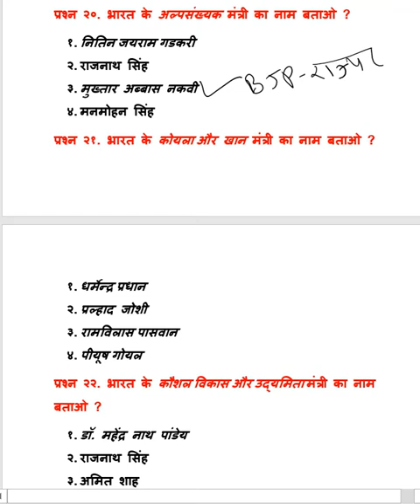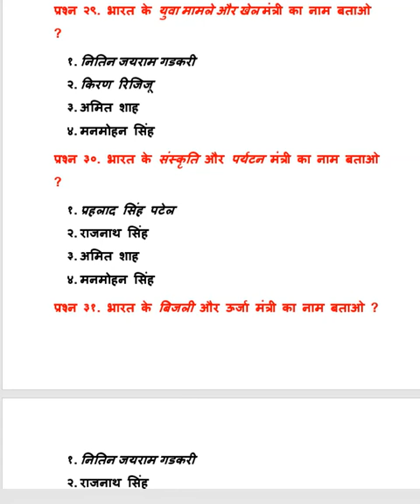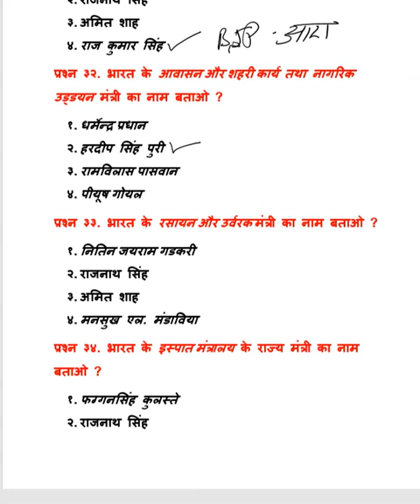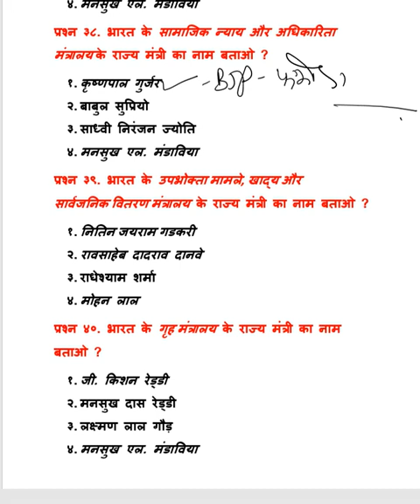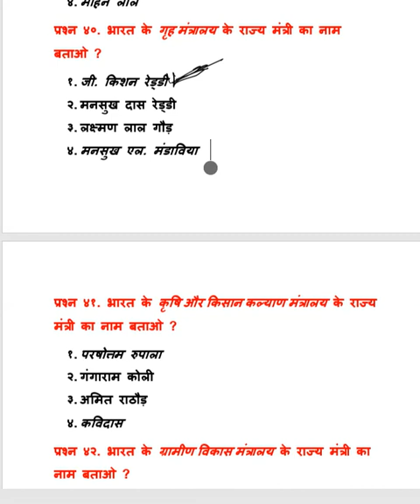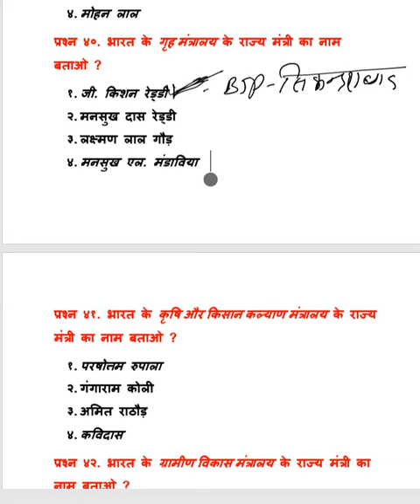Complete Information of Bhartiya Mantri mandal by Ram sharma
Complete Information of Bhartiya Mantri mandal